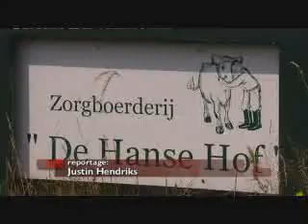Groei aantal zorgboerderijen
ASSEN - Het aantal zorgboerderijen neemt sterk toe. Dat blijkt uit cijfers van het CBS. Drenthe telt er momenteel 51, zo meldt de Stichting Zorgboerderijen Drenthe op haar website. Op een zorgboerderij gaan volgens de stichting productie en zorg hand in hand. Onder andere verstandelijk en/of lichamelijke gehandicapten, ouderen, (ex)psychiatrische cliënten, of (ex)verslaafden werken mee op de Drentse zorgboerderijen. Spitten, zaaien, oogsten, verzorgen en voeren van dieren. Zorg op maat. Een actieve en creatieve invulling van de dag. Soms is het zelfs een eerste stap naar terugkeer in de maatschappij. Voor de boer betekent het een uitbereiding voor de activiteiten van het bedrijf.

In 2007 waren er volgens het CBS landelijk ruim 600 agrarische bedrijven waar mensen met een zorg- of hulpvraag een passende dagbesteding vinden en/of meewerken. Het aantal zorgboerderijen is in vier jaar tijd met twee derde toegenomen. In 2003 telde Nederland 372 zorgboerderijen. Enerzijds is er steeds meer vraag naar zorg op maat, anderzijds is de landbouw op zoek naar nieuwe mogelijkheden. Steeds meer agrariërs bieden volgens het CBS zorg aan ex-verslaafden, mensen met een geestelijke beperking, ouderen en andere zorgbehoevende mensen. Op de meeste boerderijen zijn de zorgvragers overdag op de boerderij bezig met planten en of dieren, maar wonen ze ergens anders. Het wonen op de zorgboerderij komt veel minder vaak voor. Naast een dagbesteding kan het werken op de boerderij ook speciaal bedoeld zijn als toeleiding naar betaald werk.